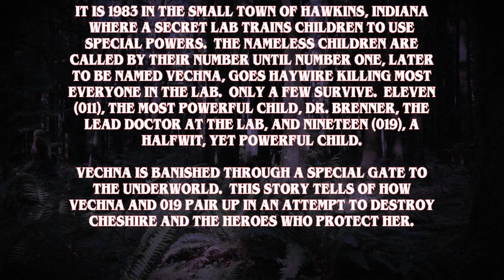CPS Stranger Things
The Cheshire Public Schools Convocation is a special event welcoming staff to the new school year.  The 2022 version featured a unique take on Stranger Things showcasing the acting talents of those who work in the schools.